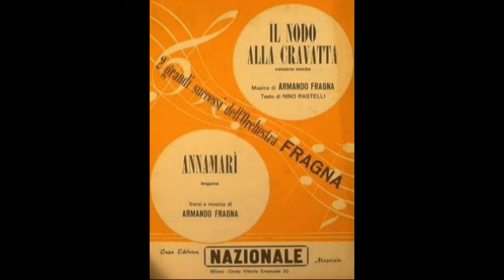Il Nodo Alla Cravatta - Clara Jaione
Rastelli - Fragna 54